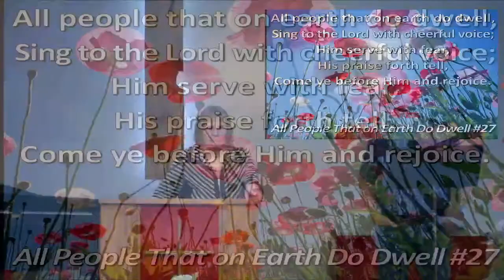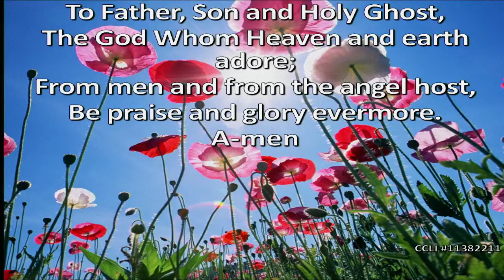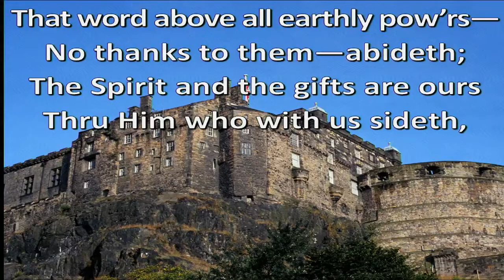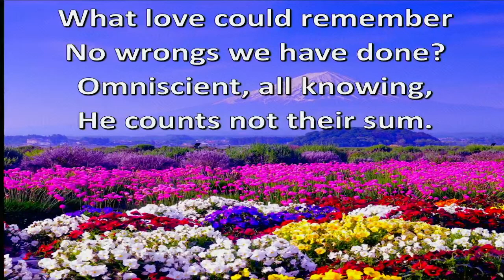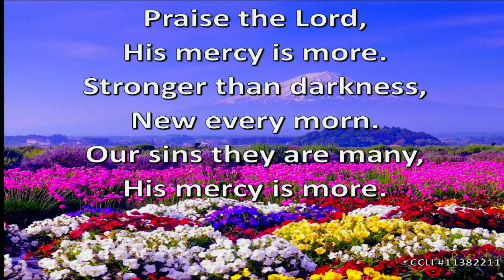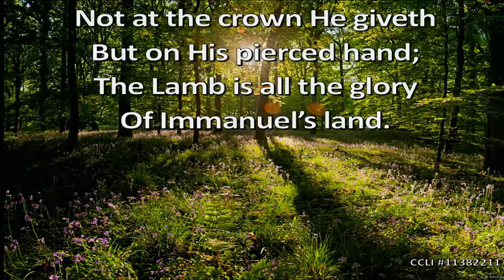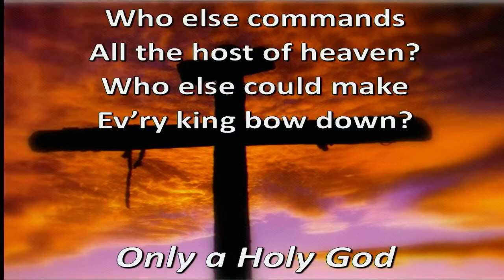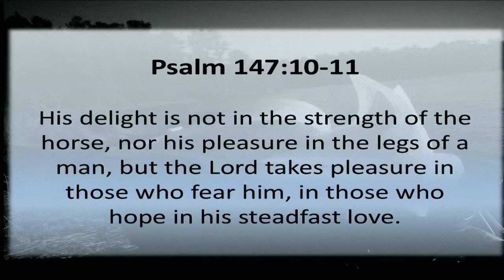The Wrath of a Long Suffering God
Isaiah 9:8-10:4
Pastor Caleb Small